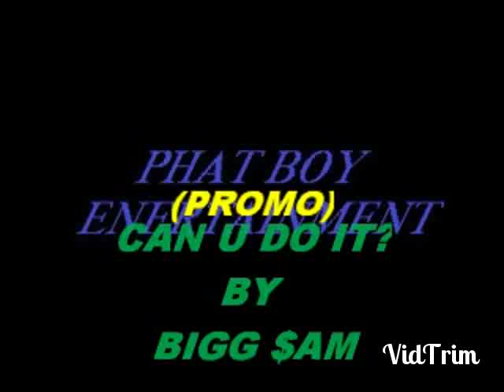CAN YOU DO IT (PROMO)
RAP/COMEDY